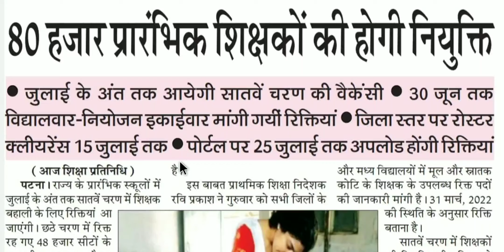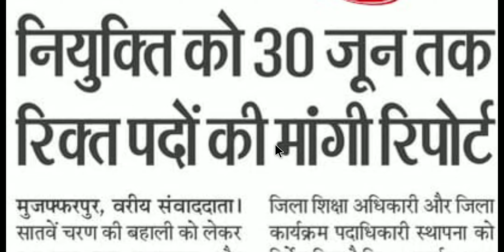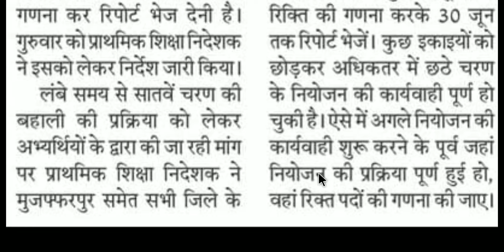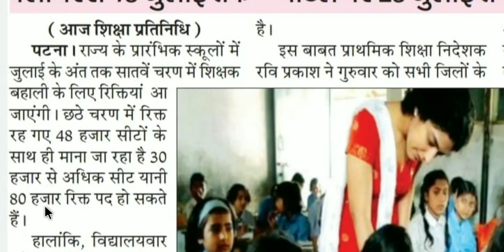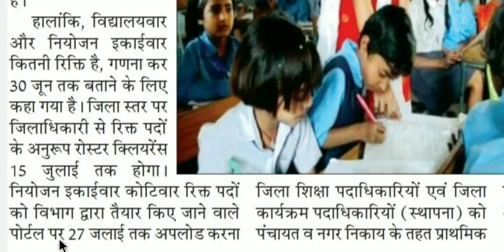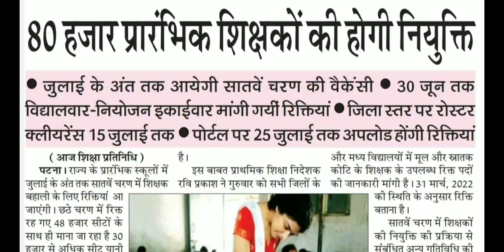सातवाँ चरण, 80 हजार प्रारंभिक शिक्षकों की होगी नियुक्ति, जुलाई के अंत तक आयेगी सातवें चरण की वैकेंसी